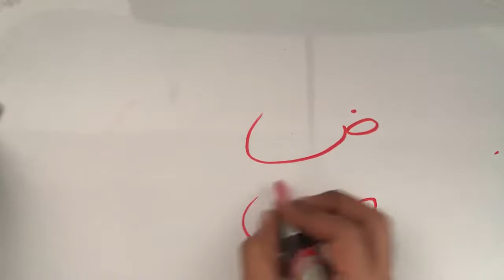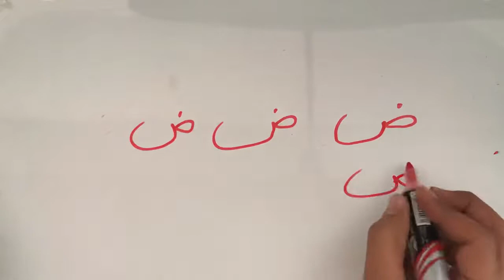تعليم حرف ض للأطفال || تعلم حرف ض للأطفال كتابه وقراءة